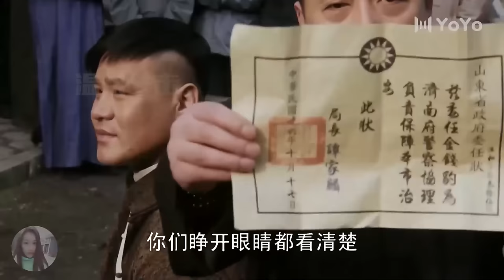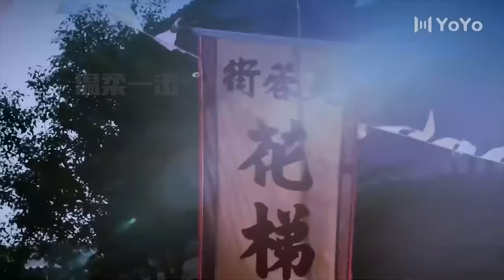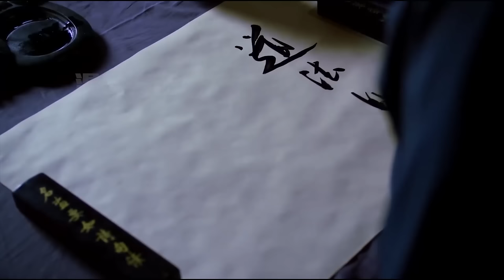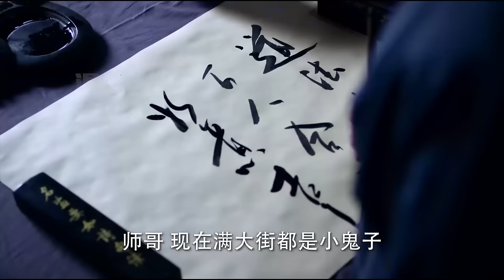功夫電影！ 日本高手囂張挑釁中國小夥，怎料小夥竟身懷十八般武藝，一腳踢飛他 ⚔️ 功夫 | Kung Fu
XYZLSZZ          剧名（Drama Name）：【新燕子李三】